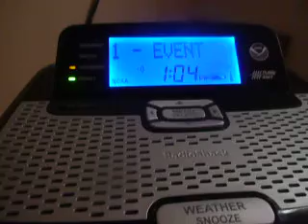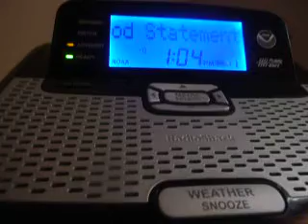Flash Flood Statement (MISSED EAS)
7/23/11. Wow, I've never seen an EAS for this before.